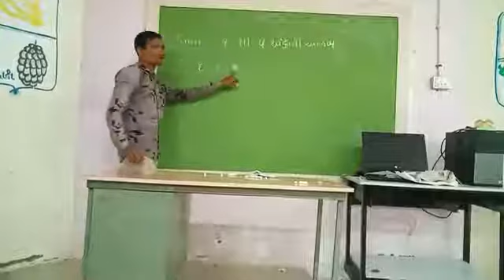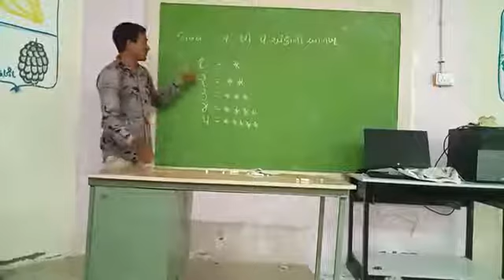1 થી 5 અંકો ની ઓળખ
પ્રસ્તુતકર્તા...
સોલંકી અરજણભાઈ
સ્પેશીયલ એજ્યુકેટર
તાલુકો – માંગરોળ
જીલ્લો – જુનાગઢ